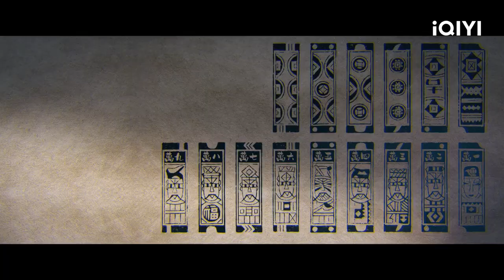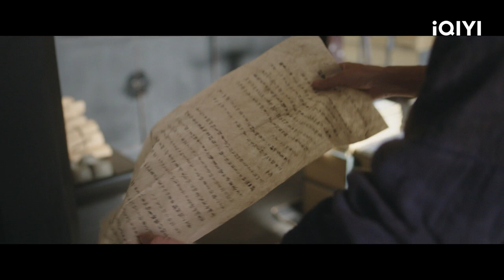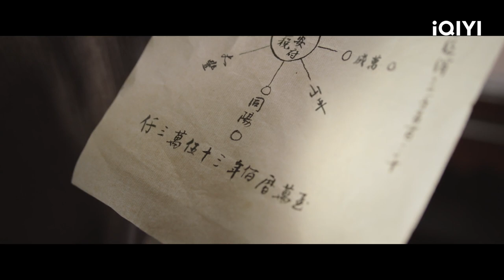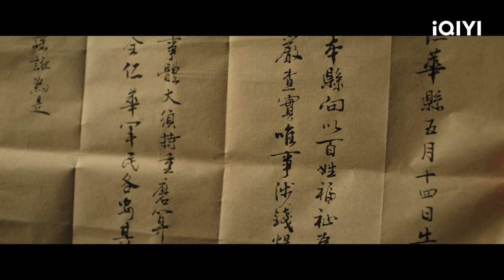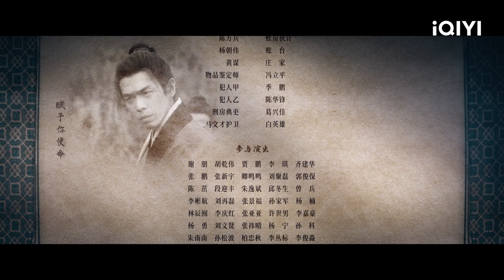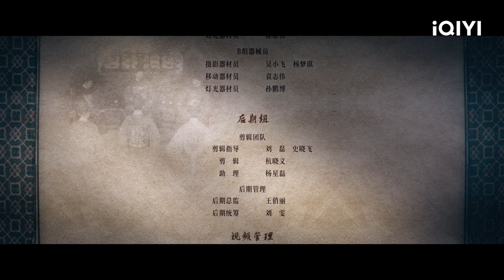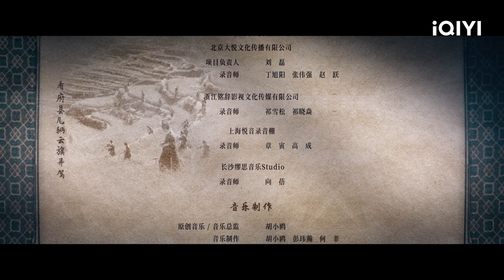Under the Microscope | Episode 02【FULL】Shane, Chia-Jui Kou | iQIYI Philippines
【Description】Written by Singapore’s national treasure of scriptwriting, Ang Eng Tee, this drama recreates the changes of a rich and powerful family through chaotic times in the past. A nyonya legend who stood up for love.
【Cast】Shane, Chia-Jui Kou